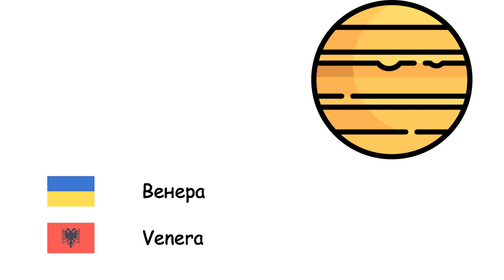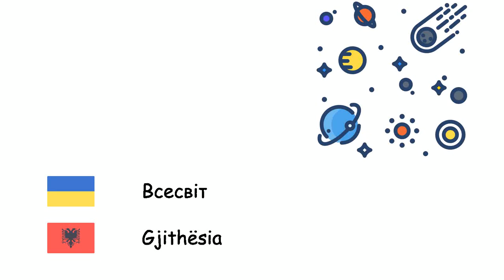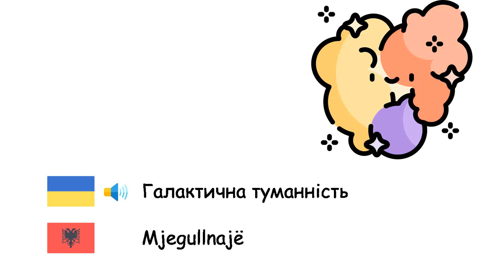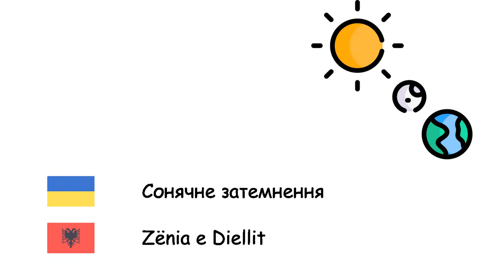Астрономія (Албанська мова) (uk-sq)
Fone TV
uk-sq-16
Astronomia (Gjuha shqipe)
Меркурій - Merkuri
Венера - Venera
Земля - Toka
Марс - Marsi
Юпітер - Jupiteri
Сатурн - Saturni
Уран - Urani
Нептун - Neptuni
Плутон - Plutoni
Сонце - Dielli
Місяць - Hëna
Планета - Planeti
Штучний супутник - Sateliti artificial
Зоря - Ylli
Галактика - Galaktika
Всесвіт - Gjithësia
Сонячна система - Sistemi diellor
Чумацький шлях - Rruga e Qumështit
Чорна діра - Vrimë e zezë
Галактична туманність - Mjegullnajë
Метеорит - Meteori
Великий вибух - Big Bang
Комета - Kometa
Сузір'я - Yjësi
Сонячне затемнення - Zënia e Diellit
Місячне затемнення - Eklipsi i Hënës
Світловий рік - Dritëviti
Орбіта - Orbita
Квазар - Kuazar